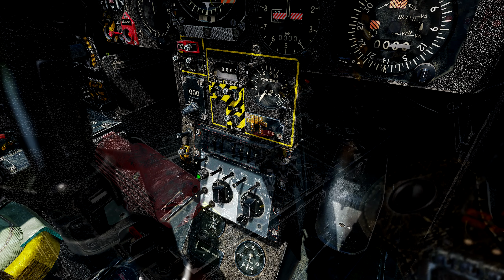Aergus Engineering SL Mirage F-1M for DCS World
Spanish firm Aergus Engineering has been working on several models of the famous French Mirage F-1. An announcement late last year indicated a split with Avio-Dev to focus on the Mirage, which as you can see is looking the part.

This short vid' highlights some of images recently posted. Mid-year is a broad time line for EA of this classic fighter.

Prickly'